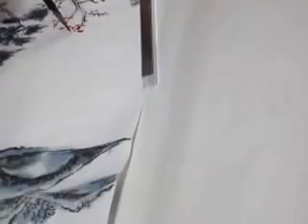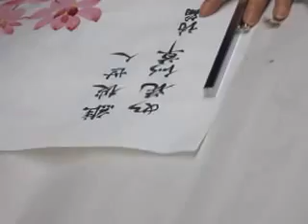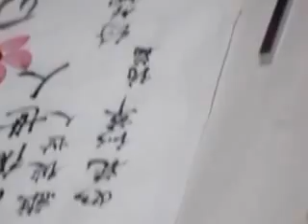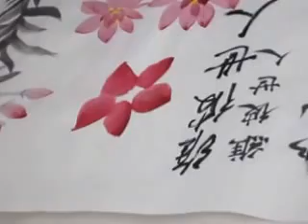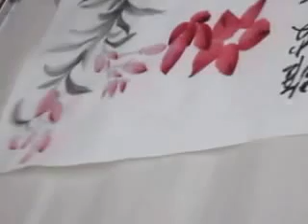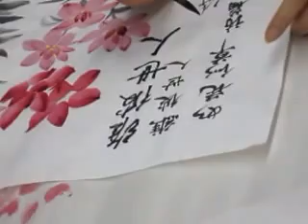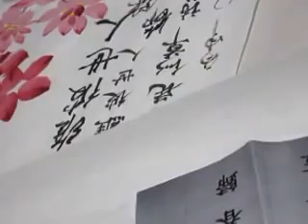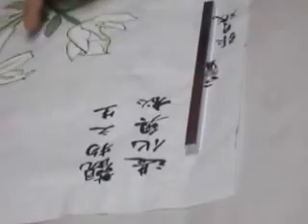MVI 1207 San Sui